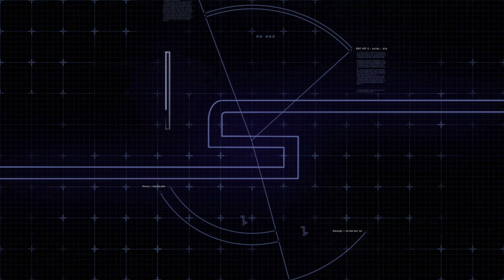Neptunia ReVerse - First 1 Hour